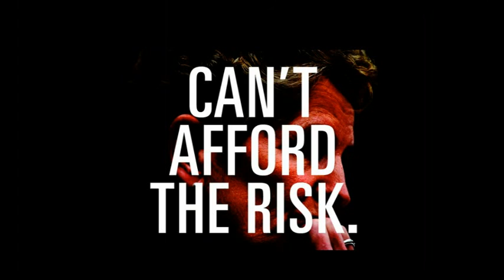Too important for playing politics (Radio Ad)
Patients are hurt by Liberal Government Waste.  MRI wait times are now up to 4-5 months. If you are in pain or are sick can you wait that long?  Ontario's Radiologists say NO.

today to sign your support.